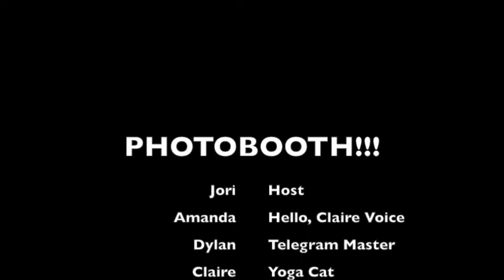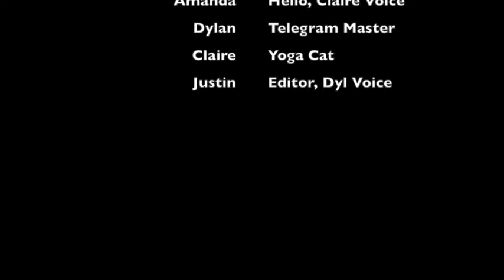Photobooth!!!!!!!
We mess around on photobooth.